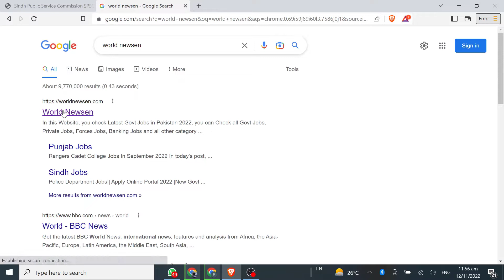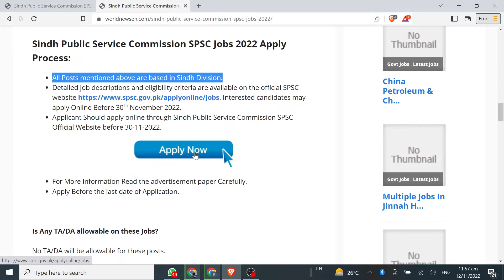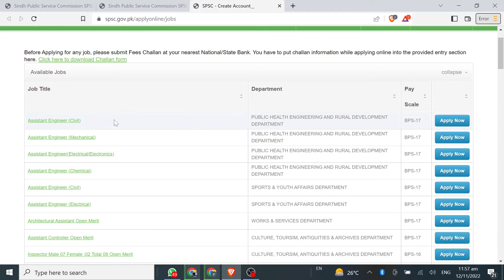SPSC Jobs 2022 || Latest govt Jobs in Sindh 2022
Check Latest Govt & Private Jobs Detail.
Worldnewsen.com